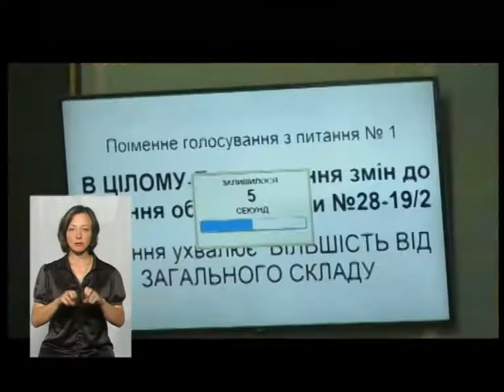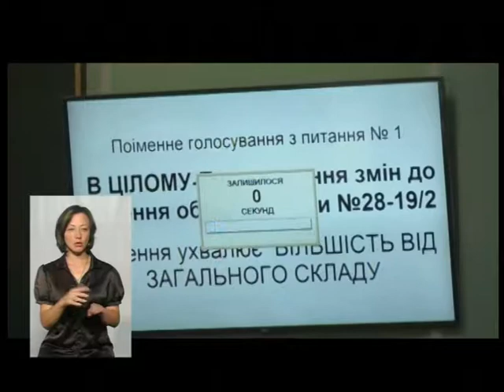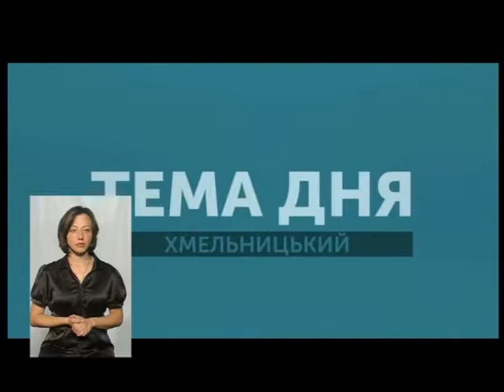Тема Дня. Славутинці повернули початкову школу. 13.07.18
Уперше за три роки депутати обласної ради визнали своє рішення помилковим. Народні обранці повернули Кам'янець-Подільській спеціалізованій школі-інтернату "Славутинка" перший ступінь. Про перепитії довкола "Славутинки" у "Темі Дня" у прямому ефірі говоримо із головою комісії з бюджету та фінансів обласної ради Іваном Гладуняком.